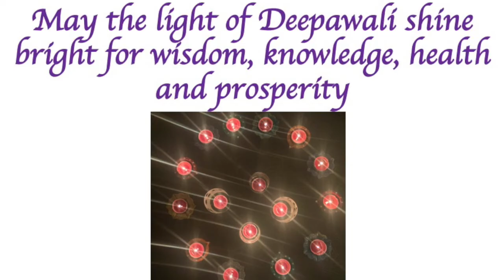Diwali Dance I I Shubh Din (Parmanu) I I Tihar Dance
Namaste beautiful souls. Sharing the joy of dancing this Deepawali. This song is all about joy and sharing love and thought it was a good one to share this season. Wishing everyone positivity and love along with the light of wisdom, knowledge, health and prosperity.

Choreogaphy-Abha Rajbhandari
Song- Shubh Din

Song: Shubh Din
Artist: Sachin - Jigar
Album: PARMANU: The Story Of Pokhran
Licensed to YouTube by Zeemusiccompany (on behalf of Zee Music Company); Zee Music Publishing, and 3 Music Rights Societies